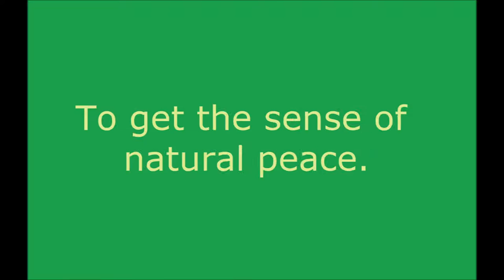Long walk poem by Poem Press